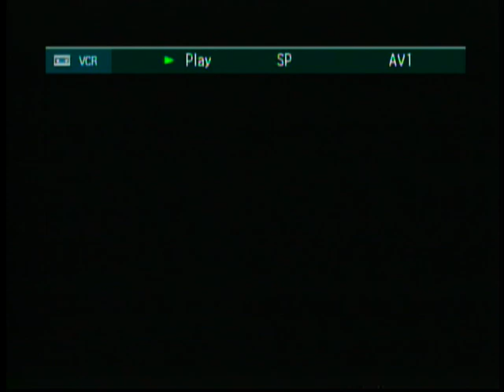opening to kid sing praise 2 vhs